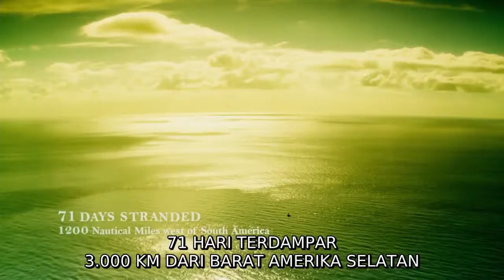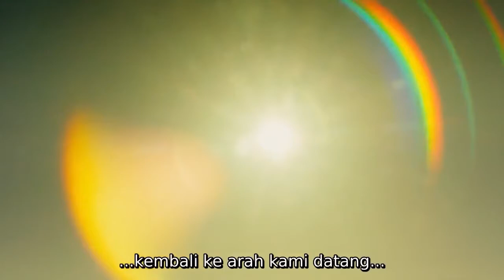Berbulan - Bulan di Tengah Lautan Film Orang Menangkap Ikan Paus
In the Heart of the Sea (2015)
In the Heart of the Sea adalah film drama petualangan yang disutradarai dan diproduksi oleh Ron Howard. Cerita ini diadaptasi dari novel non-fiksi berjudul sama karya Nathaniel Philbrick, yang bercerita tentang tenggelamnya kapal pemburu paus Essex pada tahun 1820. Film yang dirilis pada tahun 2015 ini dibintangi oleh sejumlah artis ternama. aktor Hollywood terkenal. Sebut saja Chris Hemsworth, Benjamin Walker, Cillian Murphy, Tom Holland, Ben Whishaw, dan Brendan Gleeson.

Kisah In the Heart of the Sea dimulai pada tahun 1820, ketika sebuah perusahaan perburuan paus di Nantucket baru saja memperbaiki Essex. Kapal ini dipersiapkan untuk ikut serta dalam misi perburuan dan perdagangan minyak ikan paus yang bernilai tinggi.

Tidak lama kemudian, seorang remaja berusia 14 tahun bernama Thomas Nickerson (Tom Holland) nekat mendaftar sebagai pramugari. Thomas kemudian bergabung dengan Owen Chase (Chris Hemsworth), seorang veteran pemburu paus.

Misi penangkapan ikan paus dengan Essex dipimpin oleh Kapten George Pollard (Benjamin Walker), seorang pelaut yang iri dengan kemampuan dan popularitas Owen. Akibatnya, bentrokan antara Owen dan George pun tak terhindarkan. Itu juga yang mendorong George untuk menentang nasihat Owen dan berani menghadapi badai. Pada akhirnya, Owen dan George setuju untuk mengesampingkan ego mereka, daripada mempertaruhkan reputasi mereka dan kembali ke pelabuhan tanpa melakukan apa-apa.

Tiga bulan kemudian, kru Essex masih berlayar tanpa hasil. George menyimpulkan bahwa Samudra Atlantik tidak dihuni oleh paus. Jadi dia mengarahkan Essex untuk berlayar melewati Cape Horn ke Pasifik, berharap menangkap tangkapan. Selama persinggahan di Atacames, Ekuador, para kru bertemu dengan pemburu paus lainnya dari Spanyol.

Kapten memberi tahu mereka bahwa krunya telah menemukan tempat berburu 2.000 mil ke barat. Namun, kapten memperingatkan bahwa di lokasi itu ada seekor paus putih yang menghancurkan kapalnya, menewaskan enam awaknya. Sayangnya, Owen dan George tidak mengindahkan peringatan tersebut dan memilih melanjutkan ekspedisi ke lokasi yang dimaksud.